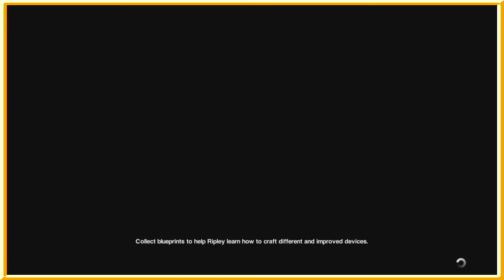Space Glass | Alien Isolation - Part 8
Adam and Dan argue about the intricacies involving deep space construction.